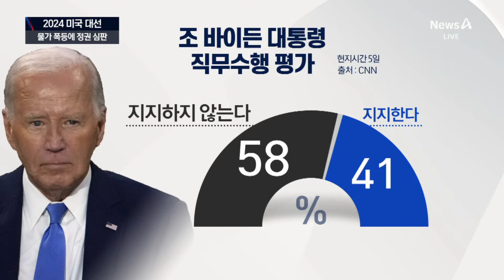정권 심판·스트롱맨에 기운 표심…트럼프 ‘압승’ 이유는 / 채널A / 특집 뉴스A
정권 심판·스트롱맨에 기운 표심…트럼프 ‘압승’ 이유는

4년 전엔 트럼프 후보를 떨어뜨렸던 미국인들, 이번엔 다시 택한 이유가 무엇일까요? 우리나라에도 시사점이 있어 보입니다. 구자준 기자입니다.

〈평일〉
08시 00분 라디오쇼 정치시그널·경제시그널 (유튜브 라이브)
08시 50분 김진의 돌직구 쇼
10시 20분 김진의 더라방 (유튜브 라이브)
12시 00분 뉴스A 라이브
15시 50분 이야기 더
17시 20분 뉴스TOP10
19시 00분 뉴스A

〈주말〉
12시 00분 토요랭킹쇼·뉴스A 라이브
17시 40분 뉴스TOP10
19시 00분 뉴스A